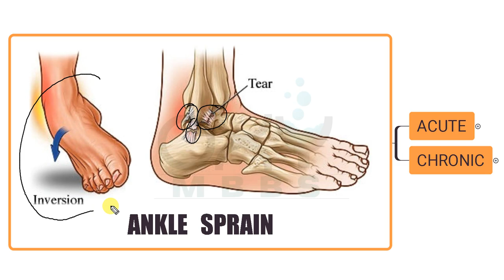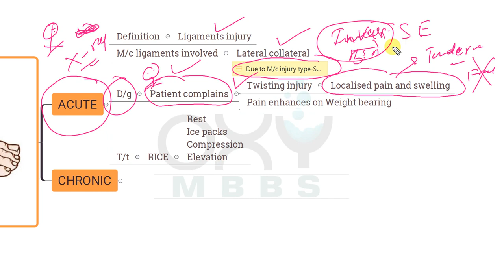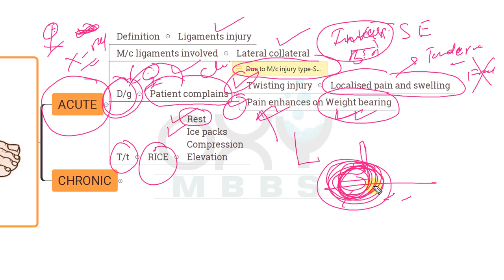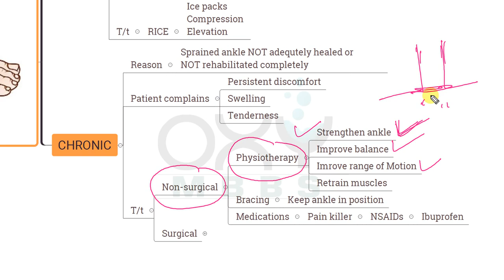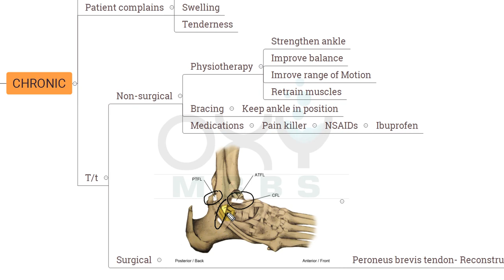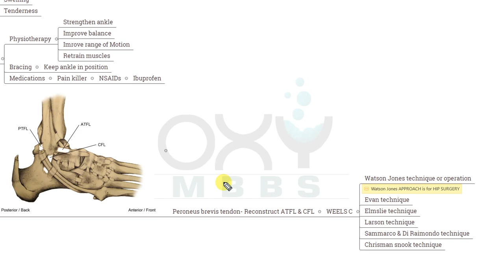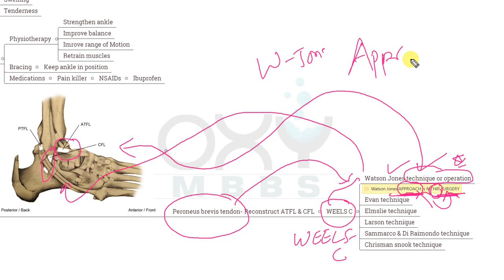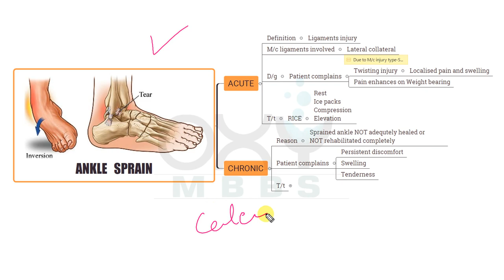ORTHOPAEDICS- Ankle Sprain